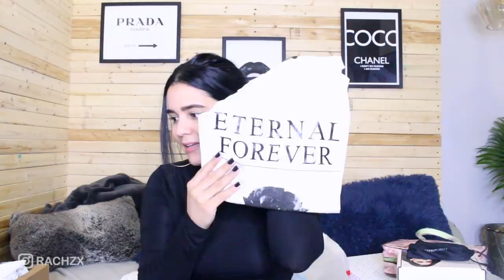¡COMPRAS DE REBAJAS! ZARA, YESSTYLE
¡Prueba todas las fragancias con las cajas de descubrimiento y encuentra tu aroma característico!
📌 Para pedidos fuera de los EE.